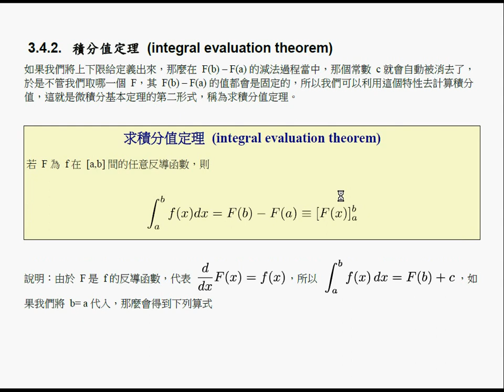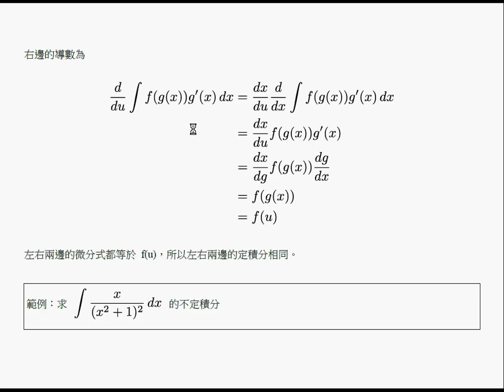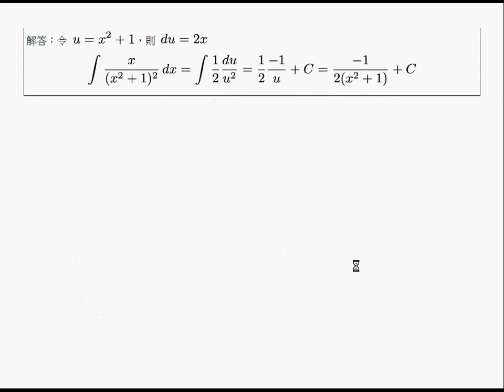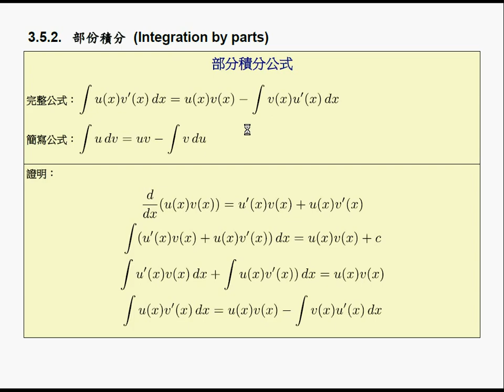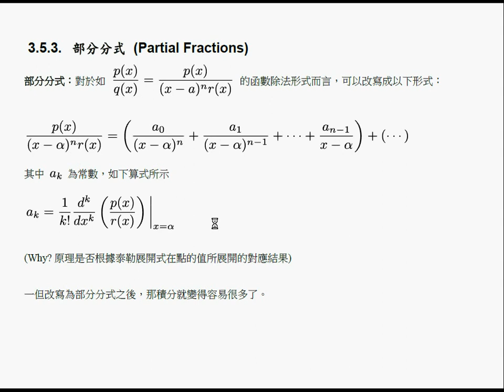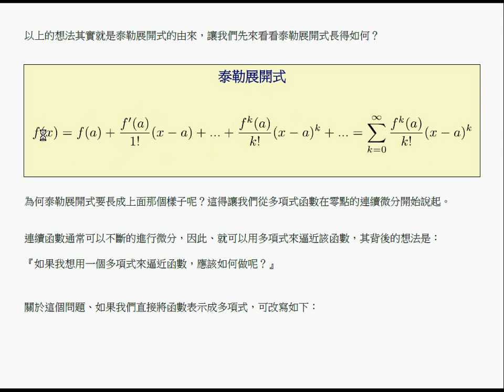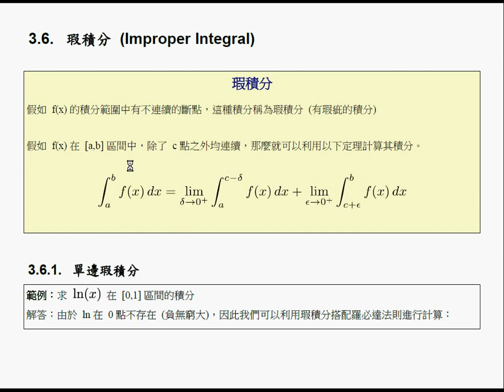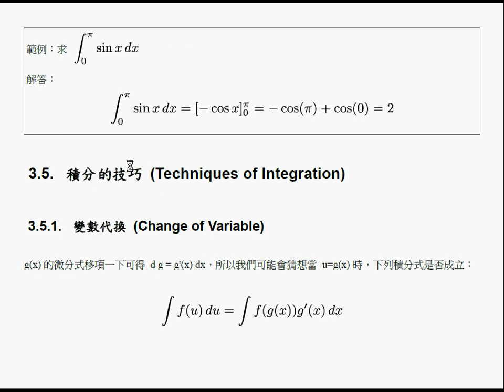微積分：積分 2 (積分的技巧)-- CaIntegral2.wmv